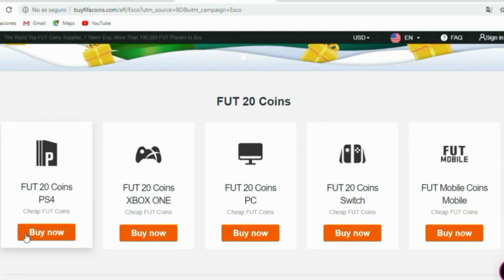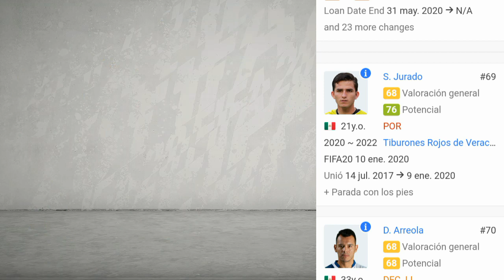Nuevas Actualizaciones de Plantillas LIGA MX FIFA 20 - Transferencias, Modificaciones y más